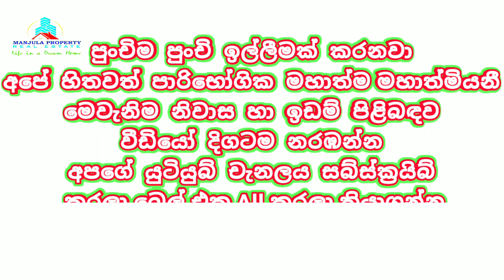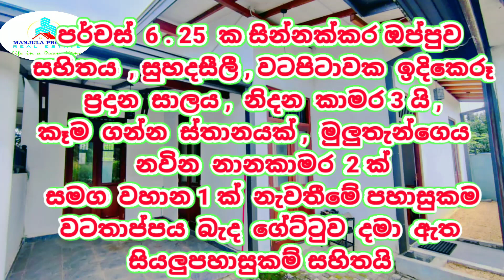ලොකු මුදල් හදීසියකට විකුණන අගනා නිවස ඔබේ කරගන්න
HOUSE FOR SALE ATHURUGIRIYA GALWARUSAWA ROAD

6.25 PERCHES LAND
LIVING
DINING
3 BEDROOMS
2 BATHROOMS
KITCHEN
PARKING
FULL WALL
ROLLER GATE

Dear Customer Sir , Miss,
Join Manjula Property (Manjula Property) Real Estate to buy and sell the house or land you want.